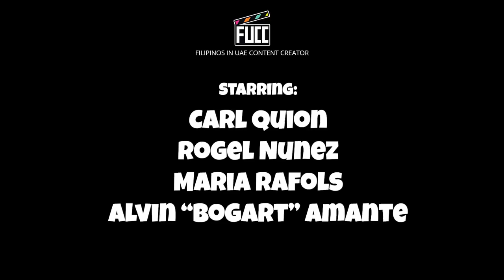INGAT ANG MGA MAY KABET DYN!! HA HA HA